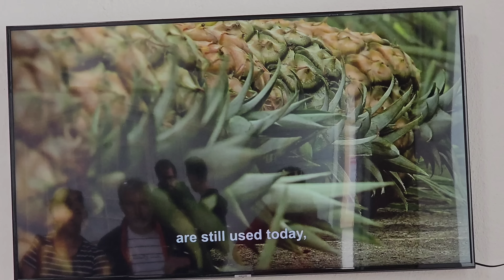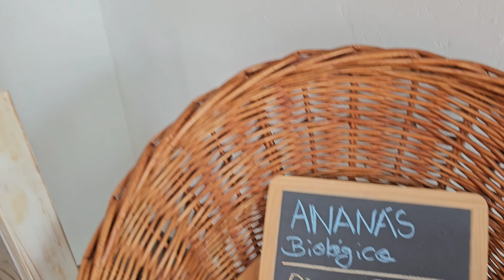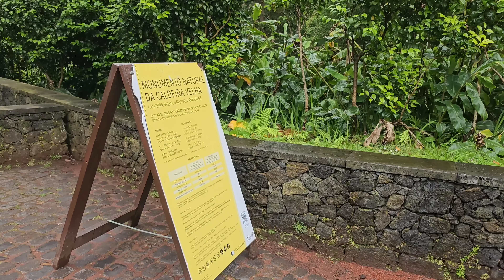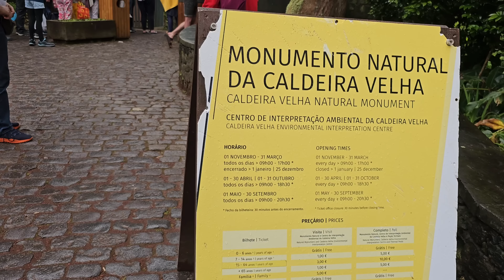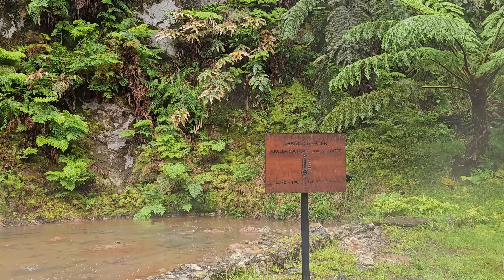Cum se cultivă Ananasul în Seră? Am vizitat o plantație de Ananas în Insulele Azore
Incepe o noua aventura! am plecat spre insulele din Oceanul Atlantic!

Cont Revolut:
Marcel Nelu Marian
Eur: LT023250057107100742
BIC: REVOLT21

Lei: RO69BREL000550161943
Telefon:

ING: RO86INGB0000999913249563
mail: